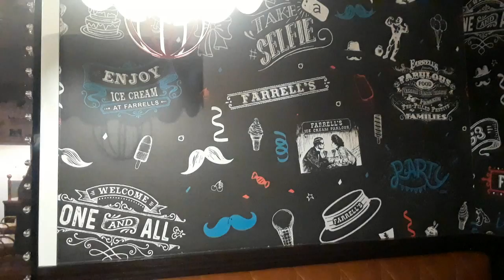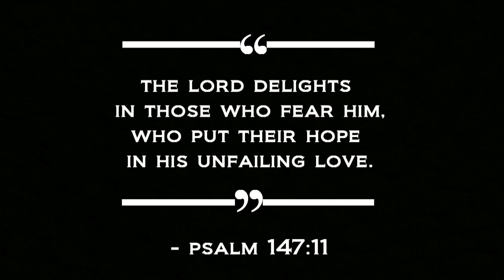Leanne's Birthday Vlog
Check out this video to see what we did on Leanne's birthday!

Follow us on Musical.ly:
 ❤️️   Kristi: @kristimorgan2
 ❤️️   Leanne: @leannemorgan4